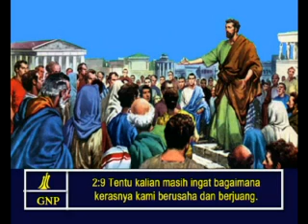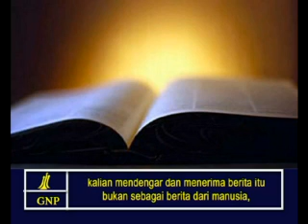1Thessalonians 2 Indonesia Picture Bible